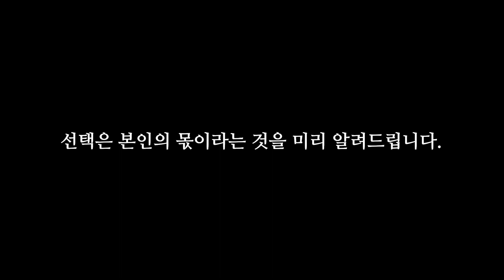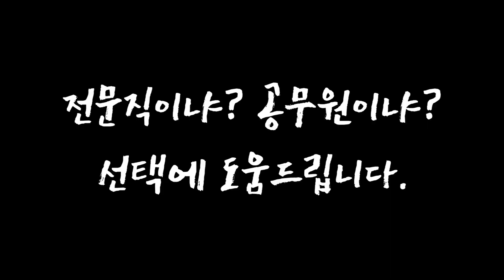전문직 할래? 공무원 할래? 정해드림 2편 [경찰노무사 망도 인터뷰2]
안녕하세요!
전문직이신 노무사분인 경찰노무사 망도분을 인터뷰해보았습니다.
전문직이냐 공무원이냐 고민하고 계시는 분들에게 도움이 되었으면 좋겠습니다.

[목차]
00:45 전문직과 공무원 사이에서 고민하고 있는 사람을 위한 조언
10:32 전문직 생활 중 가장 만족하는 점
12:48 전문직 생활 중 가장 힘들었던 점